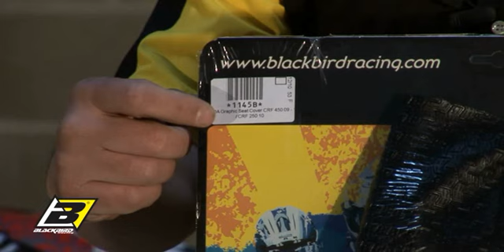Istruzioni per il montaggio delle copertine sella (Versione Italiana)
Questo video illustra il metodo corretto per il montaggio delle copertine sella Blackbird Racing, al fine di ottenere un risultato professionale.